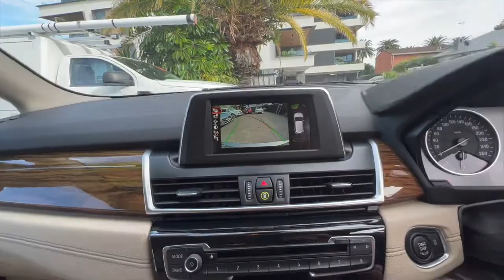BMW 2 218i SPORTLINE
Low Km BMW F45 218i Sport Line Active Tourer

12 month Australia wide UNLIMITED KM WARRANTY included! Seemore@Seymours.

- BMW F45 218i Sport Line Active Tourer
- Low Kms with only 83662
- Complied 02/2015
- Just Serviced with Serviced Log Book History
- Land Departure/Guidance
- Anti-Collision Feature
- Sat Navigation
- 6 Speed Automatic
- Push Button Start
- Leather Seats with Warmers
- Current Roadworthy Certificate
- Bluetooth Connectivity
- Tinted Windows
- Cruise Control
- Central Locking with 2 Key Fobs
- Auto Wipers and Headlights
- Ice Cold Climate Control
- Front & Rear Parking Sensors
- Reverse Camera

1-5 yr warranty available for guaranteed peace of mind. Seymours on Tudor,112 Tudor St Hamilton